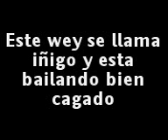iñigo del plantel 20 del valle (colegio de bachilleres)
este baila en el taller de danza pero baila bien cagado rianse de el